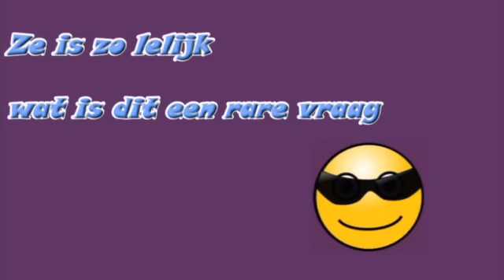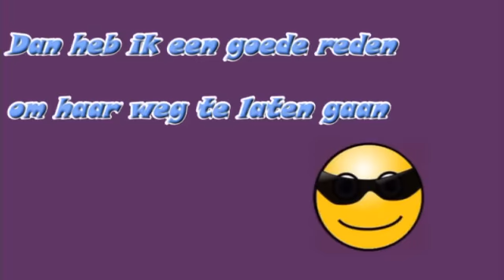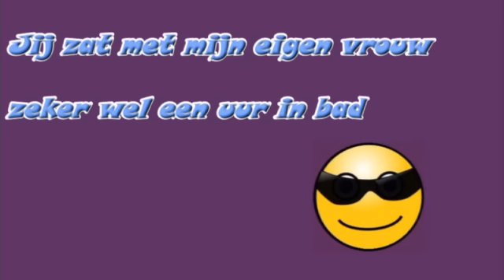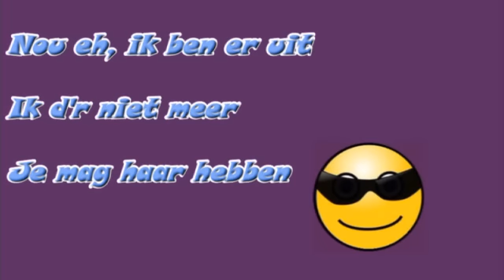DJ Sjaakie - Ik Was Het Niet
Een cover van Shaggy: It Wasn't Me